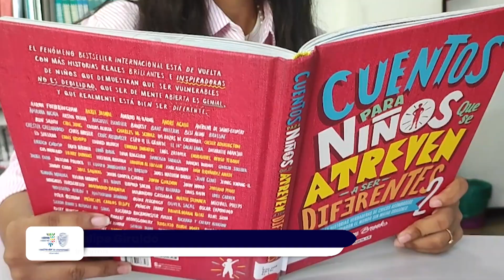La Maceta cultural, el único magazín cultural hecho por niños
14 de mayo se abre la convocatoria departamental de estímulos 2024, está convocatoria promueve la investigación, creación  y difusión de proyectos culturales del departamento